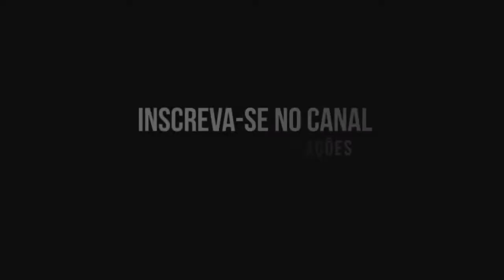TÁ PASSANDO NO BAILE - AGRESSIVO - MC GW E MC GIMENES (DJ DANILO SILVA)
Artista: MC GW e MC Gimenes
Produção: DJ Danilo Silva

mandelao, magrao, ritmo dos bailes, metralha dos fluxos, ritmo dos fluxos, funk para status, metralha dos bailes, funk dos fluxos, som dos fluxos, fluxos 011, putaria, som dos maloka, mc Maloka 3 Letras (DJ seven), MC Maloka, MC Maloka 2019, mc Maloka e mc kaverinha, mc maloka gravação clipe, mc maloka clipe, MC Maloka vídeo clipe, MC Maloka (KondZilla.com), mc Rick e l da 20 - ninguém vai te empurrar como eu empurrei, MC Rick tá Afobada vem Tranquila, MC Rick 2019, MC l da 20 2019, MC menor Mr e Rodolfinho bonde de Osasco,MC menor Mr só Deus sabe nossa trajetória,MC menor Mr 2019,MC Rodolfinho música nova Lançamento,mc magal 2019,mc magal música nova,mc magal e mc vjota,MC Magal consciente,MC Magal deixou os Maloka Passando mal 2019,mc kitinho, mc madan, mc rf3, mc lan, mc fioti, mc pedrinho, DJ Max e DJ Henrique de Ferraz, MC Hariel .com, gr6 filmes, funk mandela, ritmo dos bailes, ritmo das comunidades, pancadao dos fluxos, metralha dos bailes, ritmo mandelao, dj iguinsp, dj tezinho, dj dn, dj ds, dj ts, maax deejay, mc fabinho da osk, mc mr bim, mc nego da marcone, mc torugo, mc guilherminho, mc madruguinha, nando dk, mc w1, dj henrique de ferraz ,mcrafa 22, mc rafa original, dj guina, dj tk, dj thiago mendes, dj gbr, mc murilo aizevedo, BEAT MANDELÃO TA DE VOLTA - MC Rafa Original - O momento de botar (DJ Henrique de Ferraz), MC W1 e MC GW - Mega do Ritmo dos Fluxos (DJ Douglinhas MPC), MC Davi e MC Kevin - Bailão (GR6 Filmes) Jorgin Deejhay, MC Kevin e MC Davi - Pra Inveja é Tchau (GR6 Filmes) Perera DJ, MC Menor MR - Coração Bandido (kondzilla.com), MC Lon - Bem Vindo a Periferia (GR6 Filmes), MC Lan, MCs Jhowzinho e Kadinho, Nando DK e W1 - Primeiramente (Clipe Oficial - By GIGS), mc lan senta na rola kika na rola, mc lan primeiramente segundamente, mc lan va toma no cu, MC Hariel - Tempo da Escola (GR6 Filmes) Perera DJ, MC Magrinho - Pula Muro (GR6 Filmes) DJ Max e DJ Henrique de Ferraz, MC Hariel - Vou buscar (GR6 Filmes) DJ Nene MPC, MC KEVIN O CHRIS - EU VOU PRO BAILE DA GAIOLA [ MUSICA NOVA 2018 ], MC BRUNINHO - JOGO DO AMOR - BATIDÃO ROMÂNTICO, MC WM - Fuleragem (KondZilla), MC Alê e MC Neguin da BRC - Enrola O Cabo (kondzilla.com), MC Nego da Marcone - Tu Ja Sabe o Que Eu Faço Lá No Meu Barraco (GR6 Filmes) DJ Selminho, MC Don Juan - To Gostando Tanto de Você (GR6 Filmes) DJ Yuri Martins, MC PP da VS - O tempo é rei (GR6 Filmes) Luck Muzik, MC Davi e MC PP da VS - Fase (GR6 Filmes) Jorgin Deejhay, MC Kekel e MC Rita - Amor de Verdade (KondZilla), MC Kevin e MC PH - Decolou e Caiu (GR6 Filmes), MC Kekel e NGKS - Chama no Passinho (KondZilla - Street Vídeo - DJ Douglinhas), dj kr3. MC Lan - As Novinha do Helipa Tão Querendo Foder - Eu Quero Que o Amor (DJ Paulinho) MC Menor da VG - Fome de Poder (Vídeo Clipe), MC PP da VS - Fogo no Bagulho (kondzilla.com),MC Kapela e MC PP da VS - Um Brinde Pra Nós (kondzilla.com), MC PP da VS - Perfume de Bandido 2 (kondzilla.com), MC PP da VS - O tempo é rei (GR6 Filmes) Luck Muzik, MC PP da VS - Anonimato (KondZilla), MC Davi e MC PP da VS - Fase (GR6 Filmes) Jorgin Deejhay, MC Davi e MC PP da VS - Fase (Lyric Video) Jorgin Deejhay, MC PP da VS - Oakley Virou Viciante (KondZilla), MC PP da VS - Extrato Bancário (Video Clipe), MC PP da VS - Perfume de Bandido (Video Clipe) DJ Nene MPC, MC Kapela e MC PP Da VS - Um Brinde Pra Nos (Lyric Video) DJ RB, MC PP da VS - Chuva de Prosperidade (GR6 Filmes), MC Kelvinho - O Corre (kondzilla.com), MC PP da VS - Deixa essa mala ai (DJ Guil Beats), mc pp da vs 2018, mc pp da vs fogo no bagulho, mc pp da vs oakley da cabeça aos pes, mc pp da vs download,MC Davi e MC Kevin - Bailão (GR6 Filmes) Jorgin Deejhay, Kevinho e MC Kekel - O Bebê (kondzilla.com), MC Menor MR - Coração Bandido (kondzilla.com), MC Hariel - Vou buscar (GR6 Filmes) DJ Nene MPC, MC PP da VS - Areia Branquinha (Vídeo Clipe),MC Menor MR - Chora Agora, Ri Depois (kondzilla.com),MC Lon - Decolando de Sonata (Vídeo Clipe),MC LELE JP,MC Magal,DJ TEIXEIRA,MC CELO,dj ery,mc menor mt,tuim na mente,RAVETRON,MC's Hollywood, W1,Tom Beat,mc menor mt,tuim na mente,SURTAÇÃO DA PUTARIA,MC Neguinho do Kaxeta, Janjão do K, MC Hariel,baile do vera,mcjohn jb,mc buraga,dj terrorista,jgoa xoxota,CARRO DO P7 ,AGORA A META,MC CAJA,MC NOVINHO DA PRAÇA,mandelao, magrao, ritmo dos bailes, metralha dos fluxos, ritmo dos fluxos, funk para status, metralha dos bailes, funk dos fluxos, som dos fluxos, fluxos 011, putaria, som dos maloka